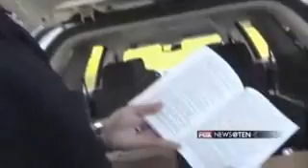FOX NEWS STORY ON NATURE'S PEARL.wmv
Why did Nature's Pearl™ spend millions for human clinical trials on our products? Most nutritional supplement companies do not conduct scientific trials on their products, human or otherwise. Where does that leave the consumer? How do you know how that supplement will affect the human body, if it's never been tested?
An abstract describing inhibition of cancer cell growth by muscadine grape seeds and grape seed extract was accepted by---American Association of Cancer Research--- for presentation at its annual meeting.

Wake Forest University Health Sciences' presentation at 2011 AACR Meeting, Orlando, Florida, April 5, 2011 SEE ARTICLE

THIS IS A PROFOUND BREAKTHROUGH!

Become a distributor and help in the fight against cancer.